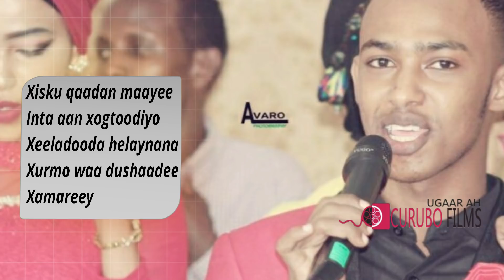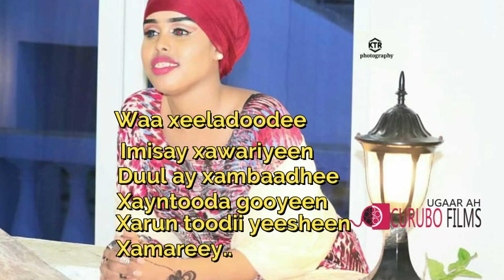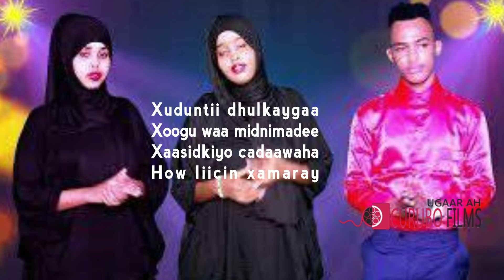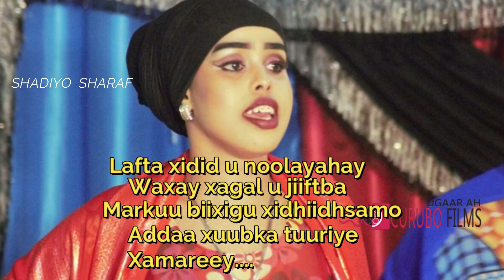MATAANAHA FANKA (Xamarey Xaasidkiyo Cadaawaha How liicin) lyrics 2018